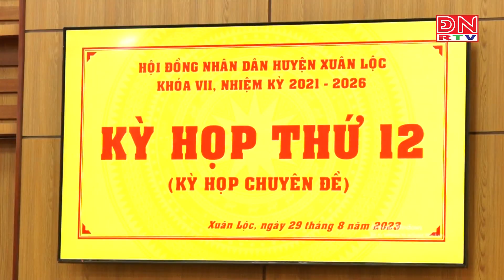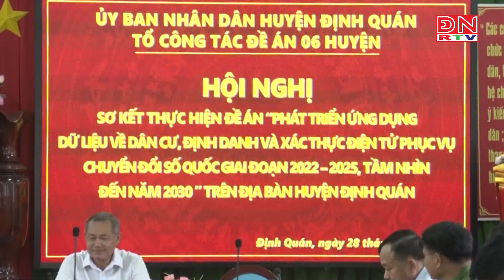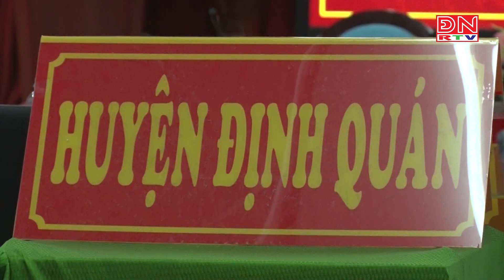Bản tin thời sự 17 giờ ngày 30-08-2023